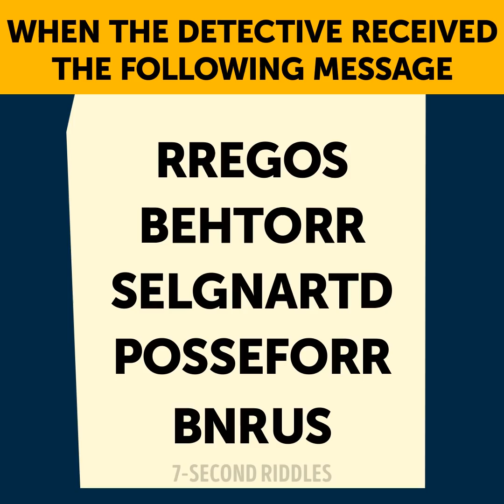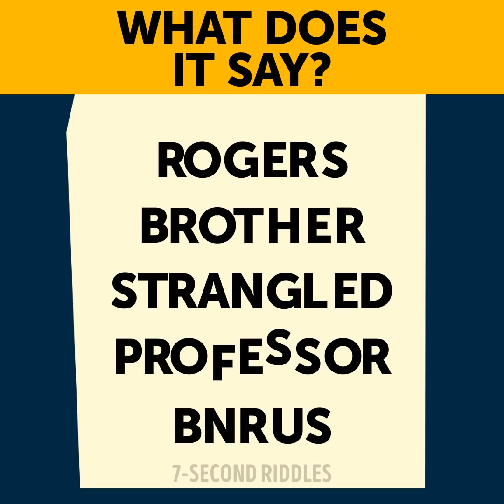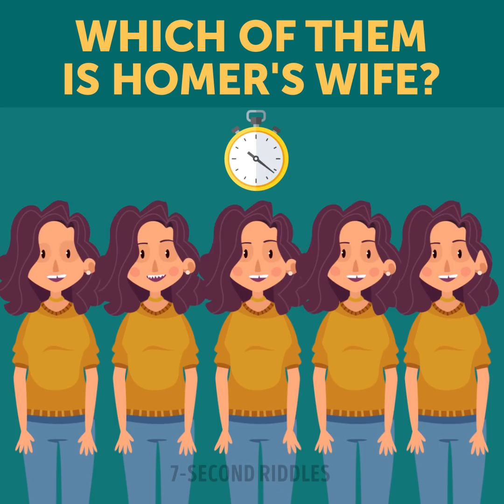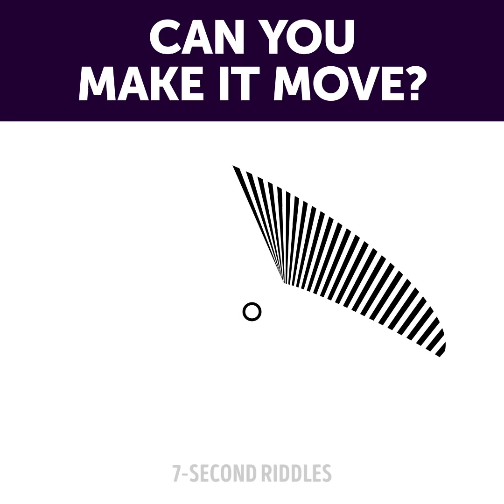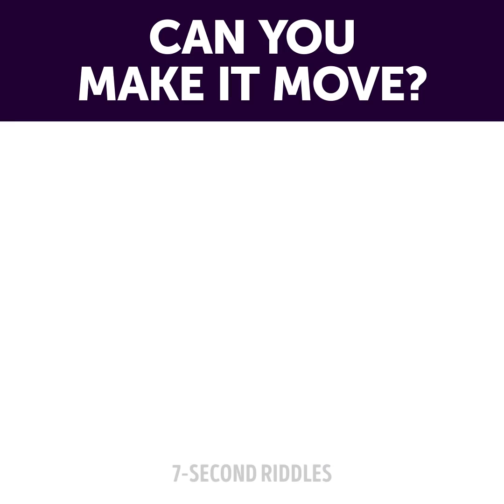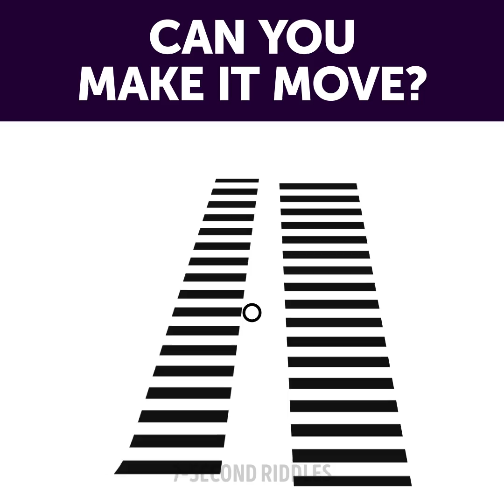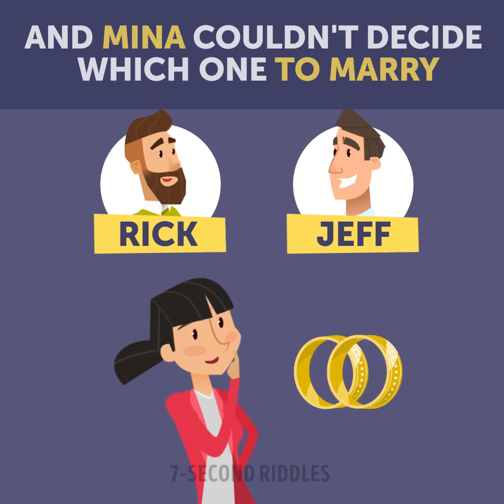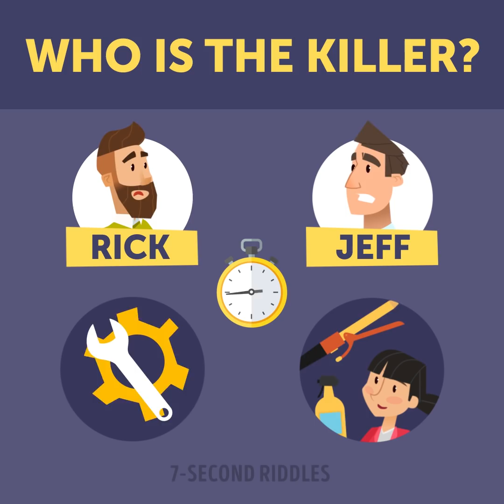🧠 Picture Riddles For A Brain Roller Coaster Ride 🎢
Check these fun picture riddles out for a brain roller coaster ride! A number of studies have shown that solving riddles is one of the most effective ways to train your brain. These visual puzzles will boost your logical skills and attentiveness. They are perfect for improving your memory, vision, and logical skills. So, check them out and leave your answers in the comments:

00:14 - What does the message say? Turn your brain on and try to crack this tricky code!
01:26 - Which twin is his girlfriend? Increase your IQ and logic with this cool brain teaser ;)
02:37 - Here is a set of tricky questions that you are to answer before the time is up! Get ready to boost your logic and increase your IQ to a new level ;)
03:45 - Which of them is his real wife? A tricky brain teaser to test your logical thinking!
05:07 - These optical illusions will make you think hard and boost your brain :) Can you make it move?
07:22 - Charlie woke up on the lawn after a party. He didn't remember where he was and what happened to him. Suddenly two women came up to him. Who is his wife?
08:32 - This difficult criminal case will test your analytical skills and logic! Who is the killer?
10:54 - What's the secret behind this? Check these fun tricks out and try to repeat them yourself ;)
12:25 - Who is the real wife? A short easy puzzle to speed up your brain!